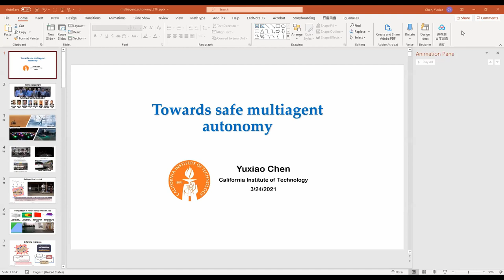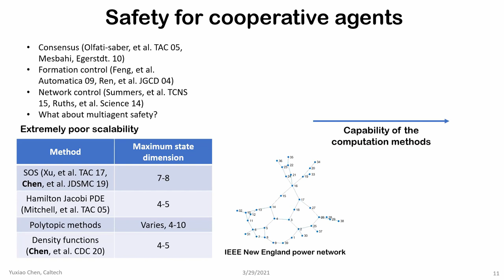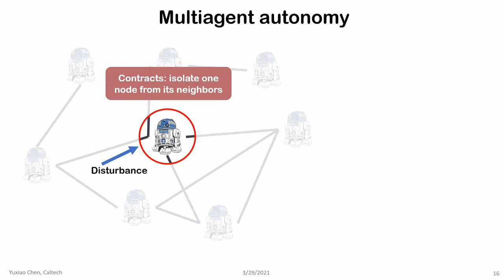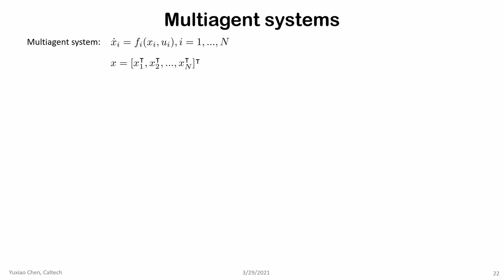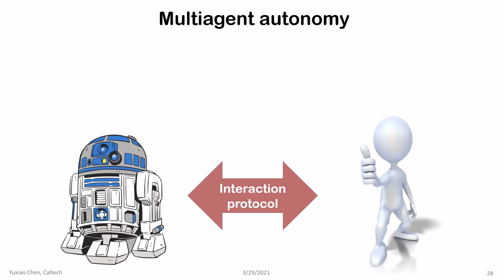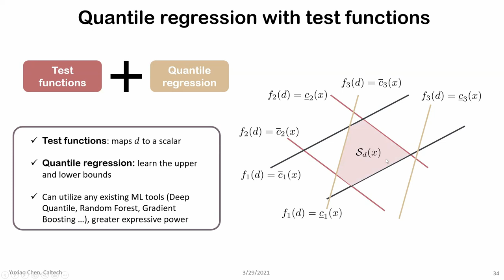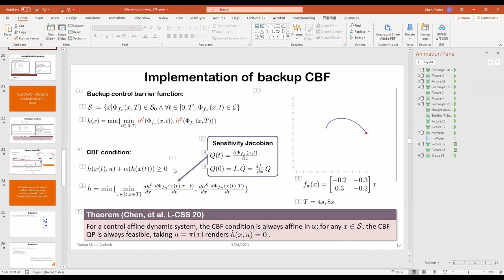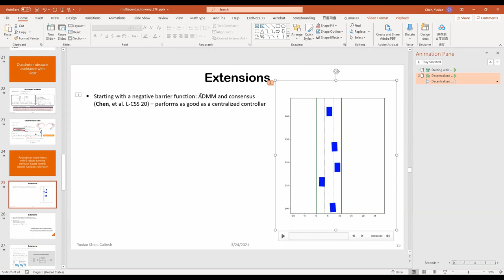Autonomy Talks - Yuxiao Chen: Towards Safe Multiagent Autonomy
Speaker: Dr. Yuxiao Chen, AMBER Lab, California Institute of Technology

Title: Towards safe multi agent autonomy

Abstract: Autonomy has the potential to change the society in which we live for the better, and the first requirement for autonomous systems is safety. In particular, many important applications such as transportation, robotics, and power networks involve multiple agents, which poses additional challenges to the design of safe autonomy such as controllability and scalability. This talk presents some new results on the synthesis of safe multiagent autonomy and contains two parts. The first part discusses the case where agents collaborate and focuses on a contract-based approach that guarantees safety with decentralized implementation. The second part discusses the case where agents do not collaborate and focuses on a data-driven reactive modeling framework for these non-collaborating agents and the subsequent motion planning under the reactive model.

Bio: Yuxiao Chen is currently a Postdoctoral researcher from the California Institute of Technology working on safe autonomy. He obtained his B.S. from Tsinghua University in 2013 and his Ph.D. in mechanical engineering from the University of Michigan in 2018. His research centers around safety-critical autonomy and multi-agent systems with applications such as autonomous vehicles, robotics, and power networks.